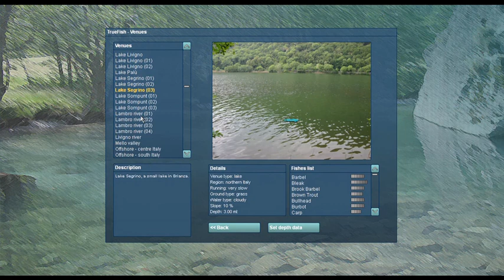Truefish - game trailer